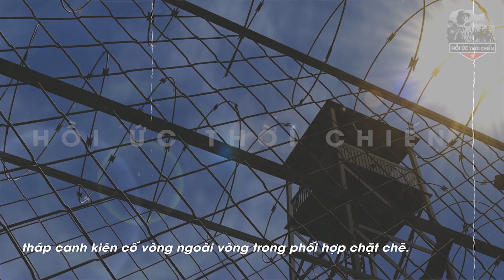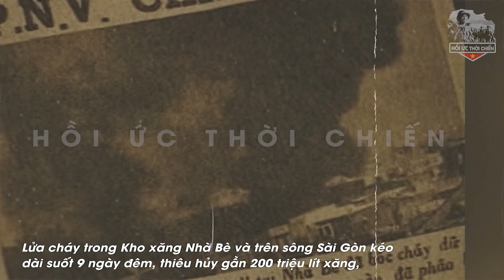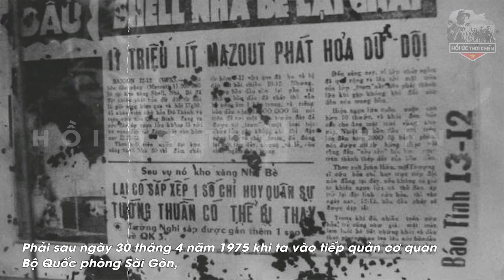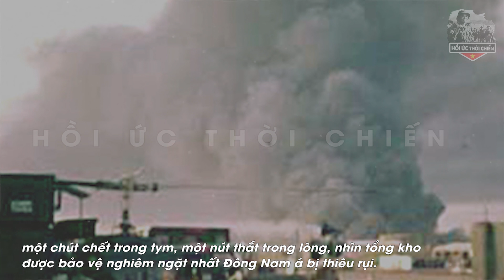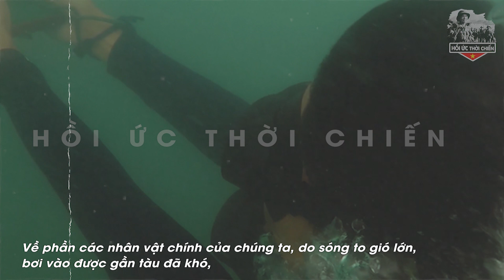Đặc Công Việt Nam Vang Danh Thế Giới, Mỹ Trung Nể Sợ Từ Những Trận Đánh Này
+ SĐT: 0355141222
Trân trọng!